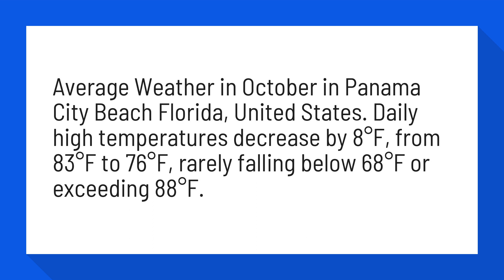What is the weather like in Panama City Beach in October?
Average Weather in October in Panama City Beach, Florida, United ...

Average Weather in October in Panama City Beach Florida, United States. Daily high temperatures decrease by 8°F, from 83°F to 76°F, rarely falling below 68°F or exceeding 88°F.